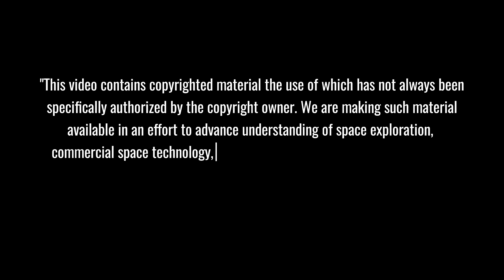Disaster Exposed! Blue Origin's New Glenn: The Shocking Secrets They Don't Want You to Know...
🚀 Blue Origin's New Glenn Rocket EXPOSED: Whistleblowers Reveal Mind-Blowing Engineering Failures & Secret Safety Risks Threatening Space Exploration's Future! | Insider Footage Proves Catastrophic Design Flaws
⏱️ Key topics with timestamps: